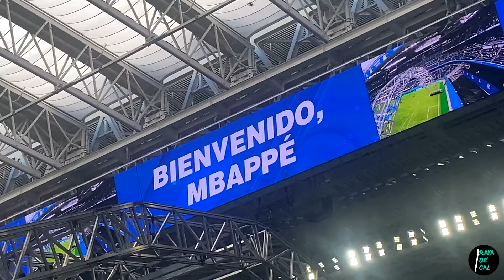ASÍ SE VIVIÓ LA PRESENTACIÓN DE KYLIAN MBAPPÉ CON EL REAL MADRID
Nuestro colaborador, Daniel Furino, se fue al Santiago Bernabéu para presenciar la presentación de Kylian Mbappé, el fichaje galáctico del club merengue este verano. Más de 80.000 personas se dieron cita para recibir al delantero francés.